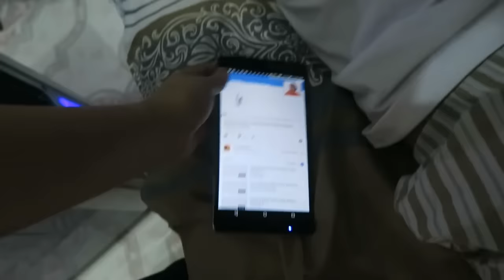MADAMI NA NAMAN KAMI!! - Dec. 17, 2016